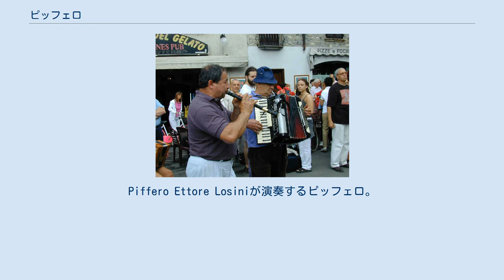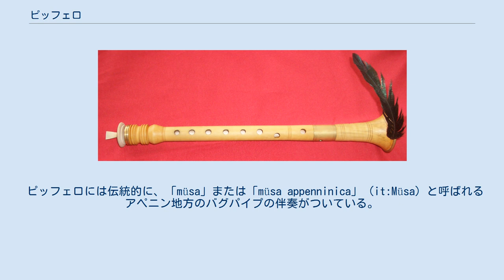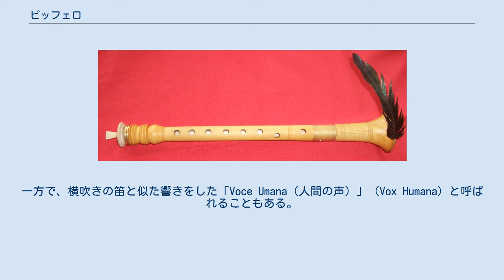ピッフェロ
Piffero Ettore Losiniが演奏するピッフェロ。
イタリア、エミリア＝ロマーニャ州ピアチェンツァ近郊のボッビオ ピッフェロ（イタリア語: piffero）またはピッファロ（piffaro）は、円錐形で内部に空間のある、ダブルリードの楽器。
オーボエ属である。
 ピッフェロはイタリア・アペニン山脈北西部の山や谷の地域、具体的にアレッサンドリア県、ジェノヴァ県、ピアチェンツァ県、パヴィーア県などquattro province（it:Quattro province）の伝統の中で、音楽の演奏に使われている。
 ピッフェロは中世のショームの子孫で、ブルターニュ半島やコーンウォール地方で使われるボンバルデと同族である。
高さはGに調節されている。
 ピッフェロが用いるリードは、それ自体が「pirouette」の中に挿入された円錐形の黄銅の管の中に挿入されている。
これは東洋や古代のオーボエと共通の構造で、イタリアでは珍しい。
 ピッフェロは8つの穴が開けられている。
そのうち1つは背面にあり、普通左手の親指で覆う。
さらにベル（朝顔）の部分には雄鳥の尾の羽根がつけられている。
これはリードを掃除する時に使うもので、演奏中は普通使われない。
 ピッフェロには伝統的に、「müsa」または「müsa appenninica」（it:Müsa）と呼ばれるアペニン地方のバグパイプの伴奏がついている。
20世紀初期になって、「müsa」は音楽家にとってより融通の利くアコーディオンに広く取って代わられた。
しかし、20世紀末になるとバグパイプが復活し、今日ではバグパイプ、アコーディオンのどちらか、あるいは両方と一緒に演奏されるのが普通である。
 「bifora」または「pifara」（en: bifora）と呼ばれるシチリアのもう少し大きな楽器は、ピッフェロと関係がある。
 「ピッフェロ」という語は時に、ショームの仲間の音を模倣するオルガンのストップの名前として使われることがある。
一方で、横吹きの笛と似た響きをした「Voce Umana（人間の声）」（Vox Humana）と呼ばれることもある。
 イタリア語のピッフェロはファイフ（en:Fife (musical instrument)）を指すこともあり、ミヒャエル・ハイドンの『交響曲 ハ長調 ペルガー番号10』では普通のフルートに加えてピフェッリ（pifferi）を指示している。